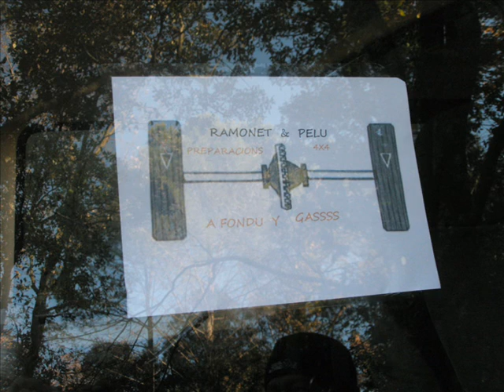navidad salvaje (fotos)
fotos de el domingo 20 de diciembre del 209 en la sede salvaje